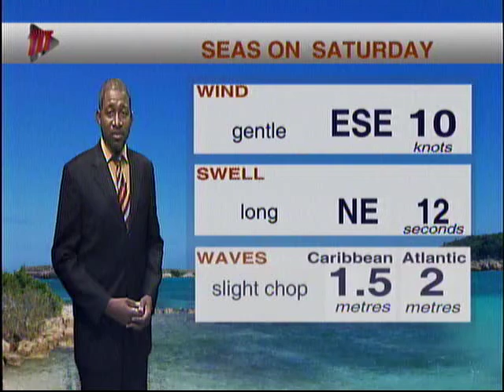Local Weather Outlook - Saturday October 5th to Sunday October 6th 2019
The weekend is here, so check the weather forecast before you jump for joy.